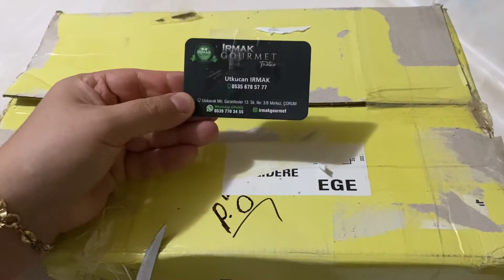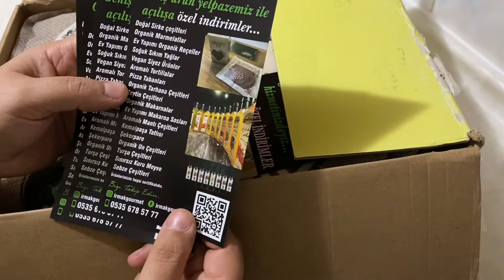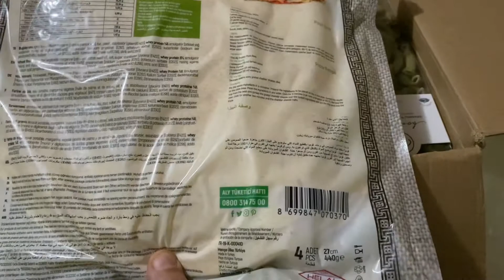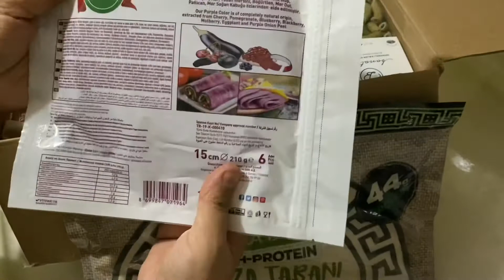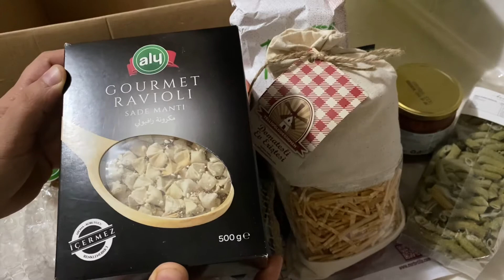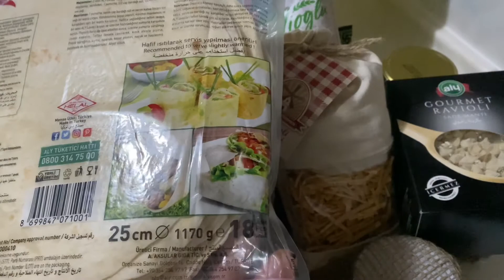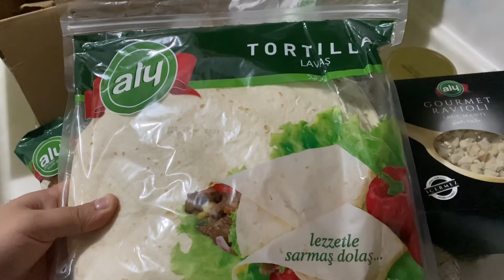SİPARİŞ ETTİĞİM SERTİFİKALI ORGANİK ÜRÜNLER GELDİ VE BU AYKİ HEDİYEM KİME GİDİYOR ACABA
O kadar güzel özenli hazırlanmış ki ,bir o kadar da hızlı kargo ile adresimize teslim edildi ve gerçekten çok memnun kaldık çok teşekkür ederiz ilgi alakanızdan dolayı ⭐️⭐️⭐️⭐️⭐️Hayırlı bol bereketli kazançlar diliyoruz,memleketimize de selamlar sevgiler saygılar sunuyoruz🇹🇷